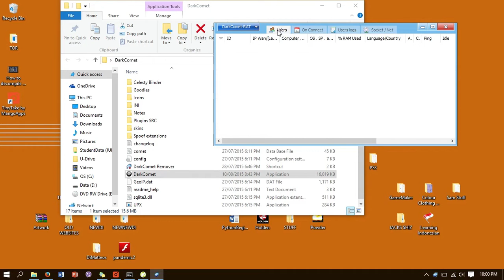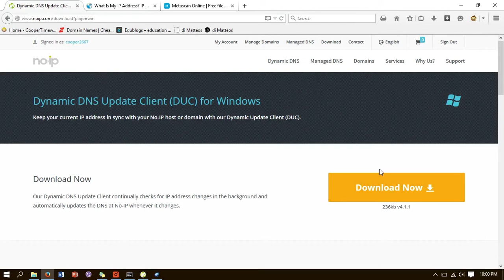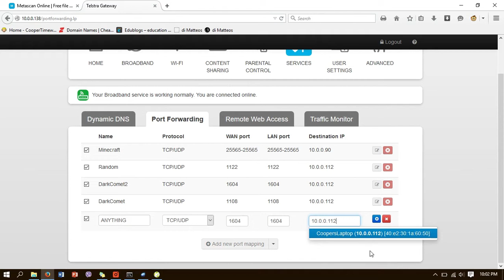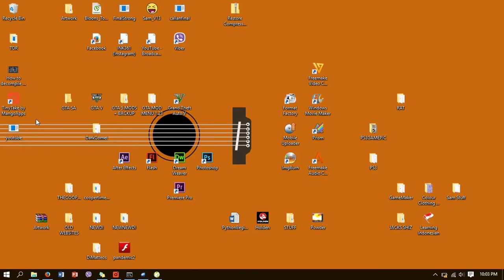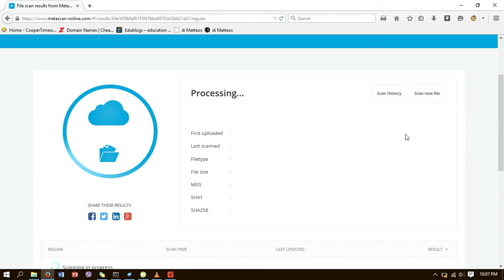How To: SET UP DARKCOMET RAT + 8/44 UNDETECTION RATE (Port Fowarding)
Hey guys, welcome to this new computer tutorial channel! All the links to files are below. P.S. MAKE SURE ALL FIREWALL/ANTIVIRUS SOFTWARE IS TURNED OFF BEFORE DOING TUTORIAL AND WHEN TRYING TO CONNECT TO A LAPTOP. Also, all the options I did when setting up the RAT are optional, and other options can be selected by choice.

Message me if you have any problems - thankyou!